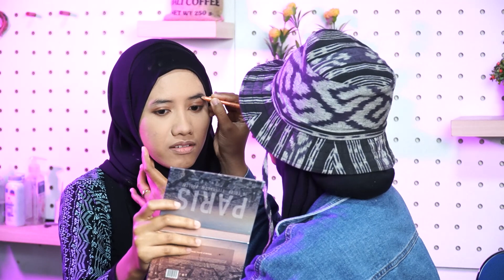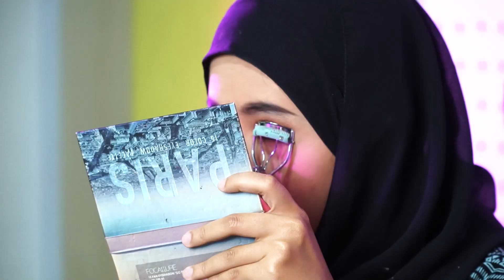Tutorial Makeup Anti Lebay - Featuring Kannisa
Di Video kali ini, Deluna belajar pake makeup bersama Kak Annisa', mau tau himana keseruan mereka?

So, Tonton Videonya sampai selesai YGY ;-)
Kalau kalian bisa jawab berapa nih? tulis di kolom komentar ya

follow IG @hidayahmuslih

dan dapatkan info menarik tentang wisata, lifestyle, teknologi juga cerita yang asik di